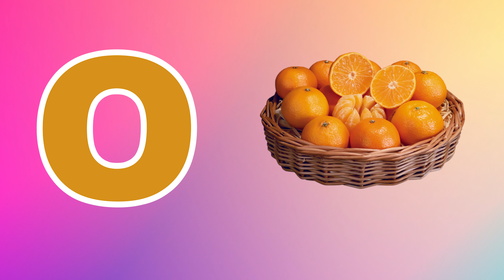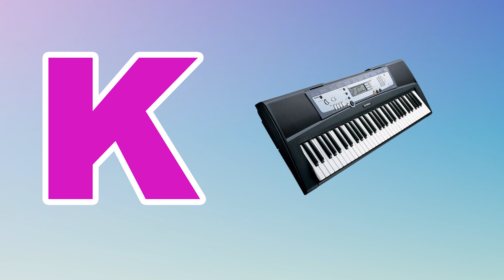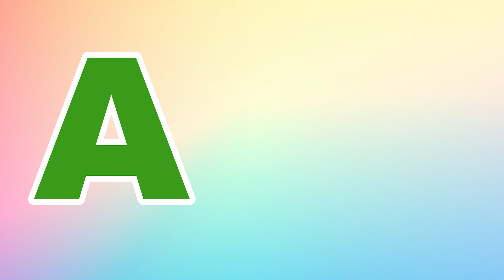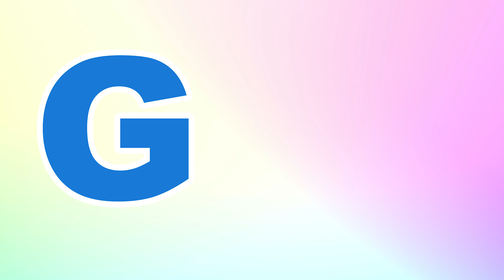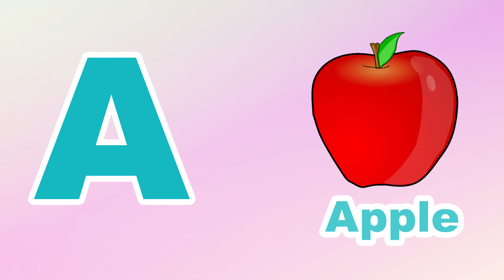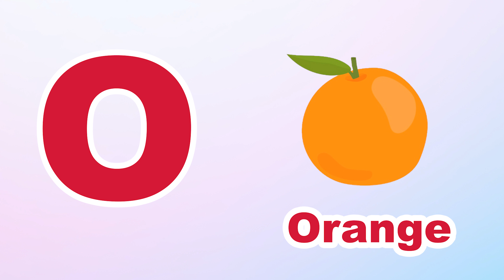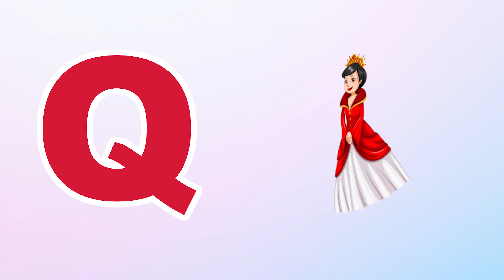Phonics Song for Toddlers A for Apple Phonics Sounds of Alphabet A to Z ABC Phonic Song | #764